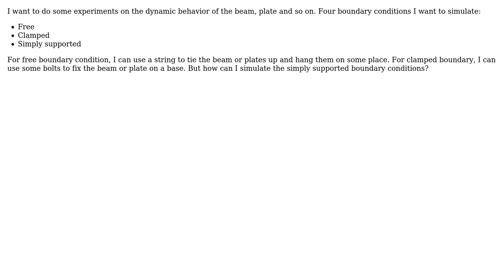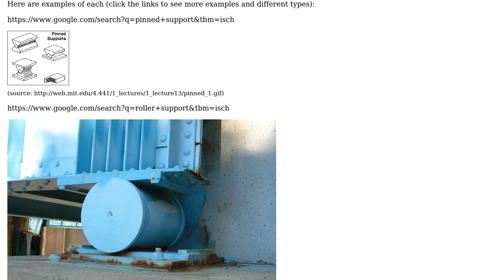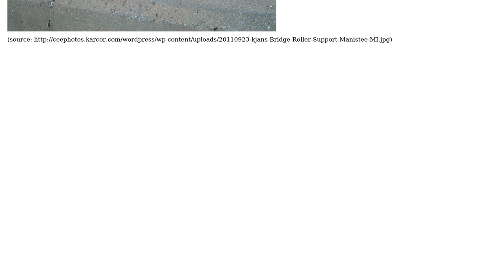Engineering: How to simulate the simply supported boundary condition in experiments?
With thanks & praise to God, and with thanks to the many people who have made this project possible! | Content (except music & images) licensed under CC BY-SA | Music | Images & others | With thanks to user Wasabi user Ice0cean user Glorfindel and the Stack Exchange Network Trademarks are property of their respective owners. You are responsible for your own actions.